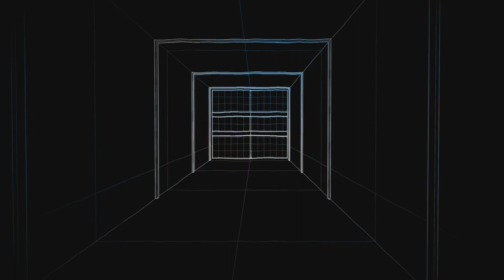Rainbow Six Siege #142 Und ich weiß trotzdem wo du bist